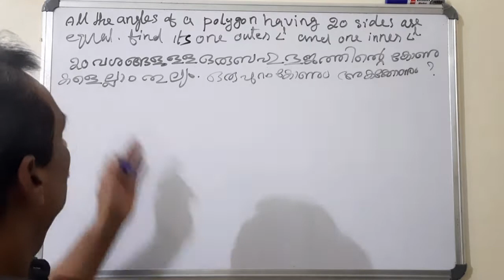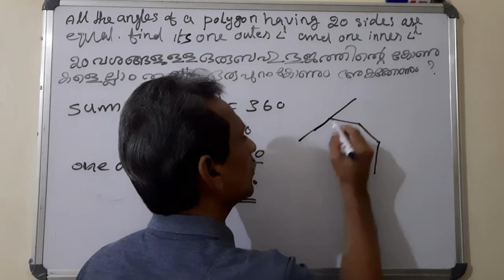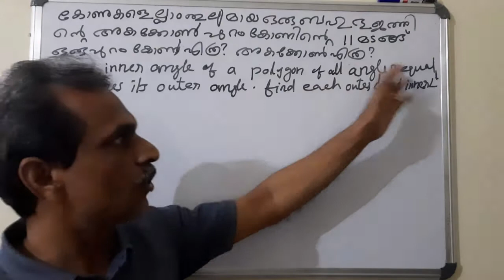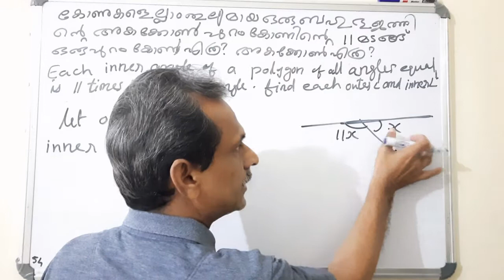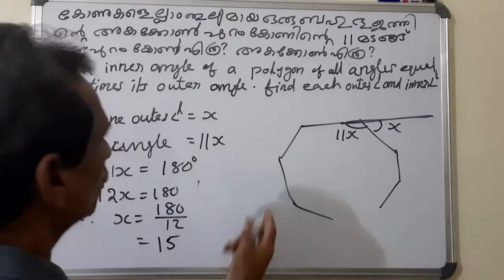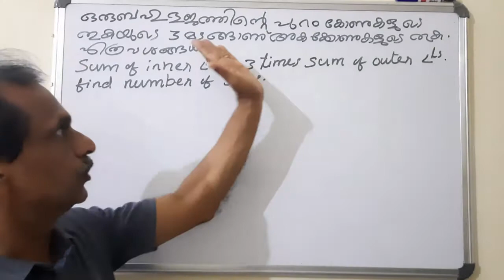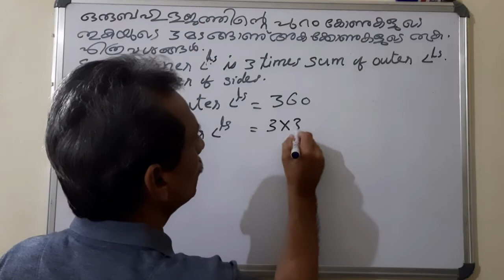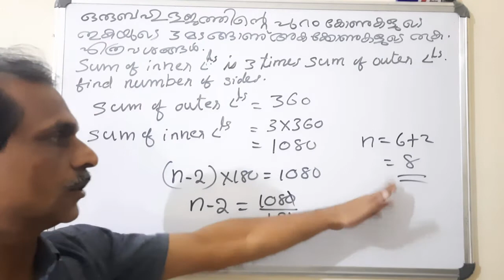H S Maths World (Class 8 Chapter 3 Video 8)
Polygons(ബഹുഭുജങ്ങള്‍)
Sum of outer angles problems

Video 8